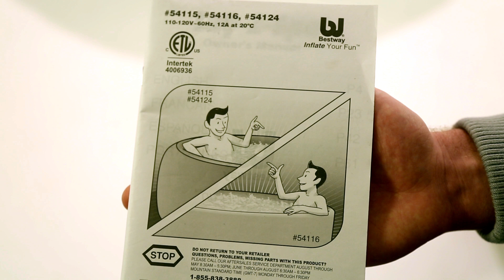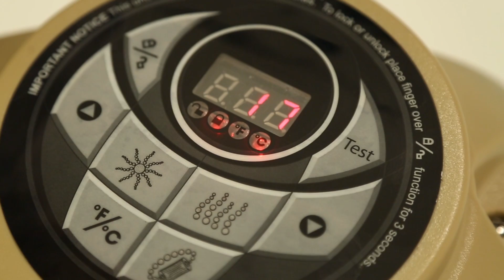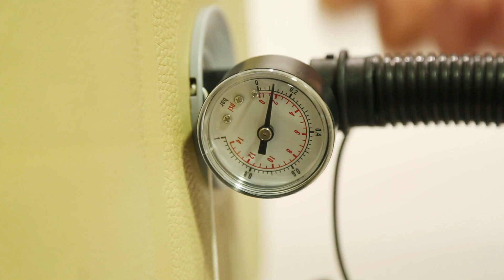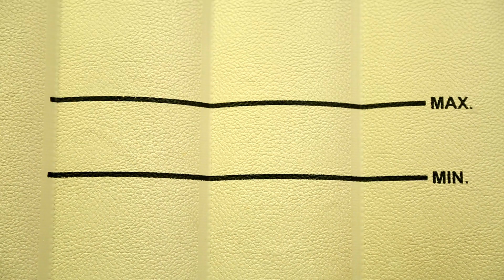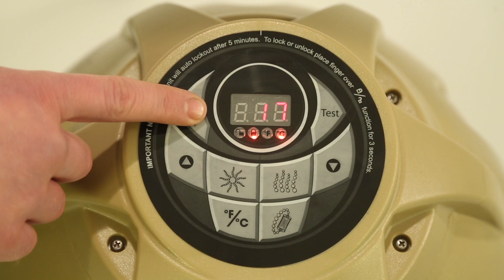¿Cómo instalar spa hinchable Bestway Lay- Z-Spa Palm Springs 54129?(SV)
Instrucciones para instalar spa hinchable Bestway Lay- Z-Spa Palm Springs 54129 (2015). Para más información visitar